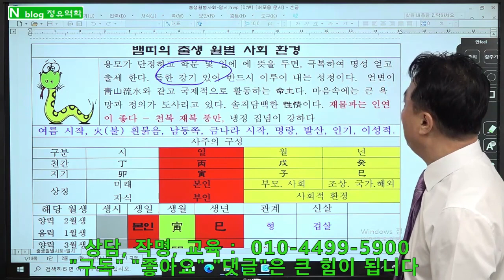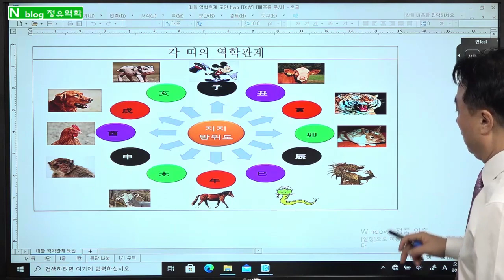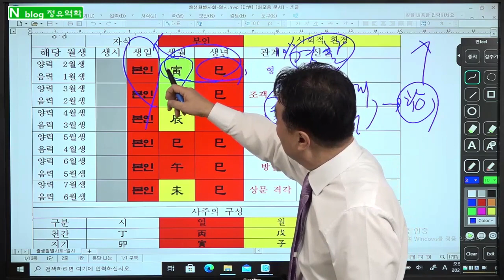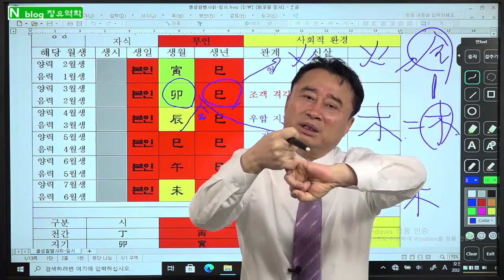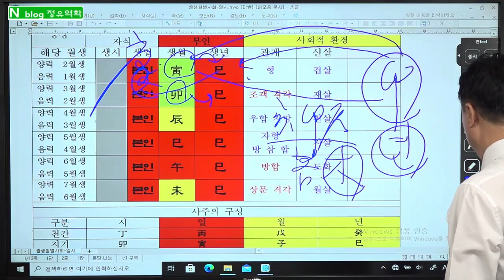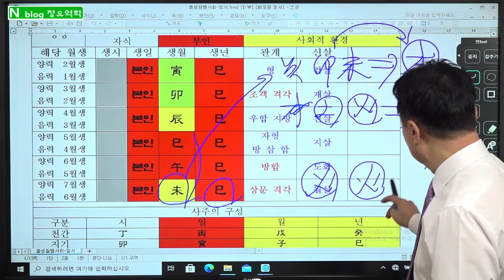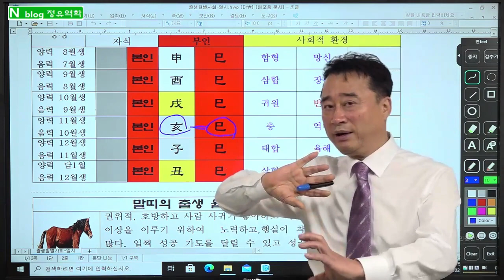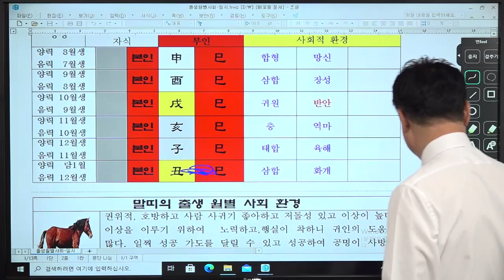출생월별 사회운,뱀띠운세, 뱀띠출생월별운세, 정유역학뱀띠, 정유역학운세풀이, 사주심리학, : 뱀띠운세, 뱀띠 출생 월별 운세 : 정유역학강의.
상담료 안내(전화, 방문 – 기본에 추가 10만)
1.  일반사주           10만원,     (추가 1명당 5만원, 예시: 2인은 15만원,  3인은 20만원)
2.  궁합인연           15만원,     (추가 1명당 5만원, 예시: 상대가 2명이면 20만원)

3.  학생, 적성, 진학상담  10만원,    적성 대학 진학 상담 및 학생별 맞춤 공부 방법을  제시
4.  작    명,             30만원,   사주를 정확히 해석 풀이 하여 재물복, 명예, 왕따해결 등 사주에 맞는 이름

5.  택    일,             30만원,   발전가능 및 가족 조상관계 연결 조화가 되도록 택일
6.  상    속,             50만원,   사주와 연결하여 상속, 증여 관련 법적 내용과 상속에 유리한 입지가 될 수 있도록 상담

7.  선거출마,       100만원,    상대 출마자 사주를 아는 경우 더욱 정확하게 상담
8,  특별상담,         20만원,   - 명리철학 공부하는 학생만 가능 - 내사주의 원리 및 내사주로 공부하듯 설명 – 학문발전에 큰 도움이 됩니다

1. 상담방법 : 예약제- 문자로 예약 주시면 상담 일정 문자로 답변 드림.
2. 입금후 입금자 성함과 상담 예정자 사주와 상담내용 문자로 알려 주십시오.
3. 강의 상담, 공부시간 중에는 전화를 받지 못하니 예약은 문자로 부탁드립 니다.
전화상담, 방문상담 시간 동일 ; 상담 시간 : 1인 50분정도
● 주소 : 서울특별시 송파구 올림픽로88, 올림픽타워 제2층 제206호(정유역학)

1. 기초-지장간,                                           30만원
2. 십성심리,                                                30만원
3. 천간지지물상론 및 일간 희기론,         30만원
4. 12운성/12신살,                                      30만원
5. 풀이비법/100선/신살,                          30만원
6. 대세운법/인연법/학교진학/작명,       30만원
7. 격국론 주객론,                                       40만원